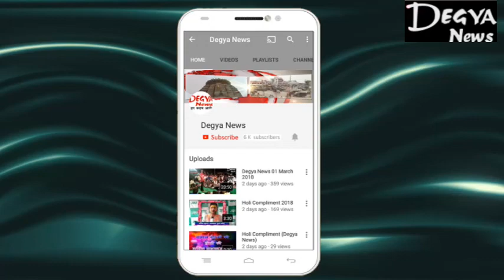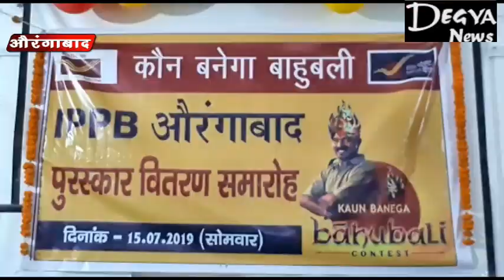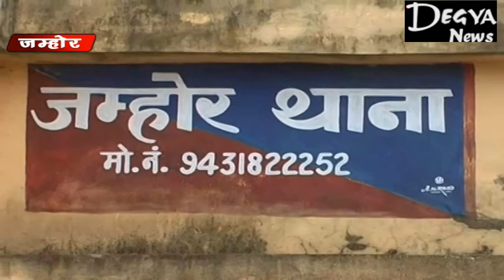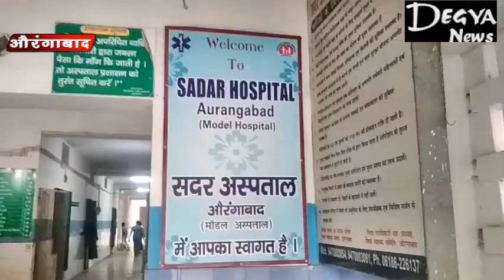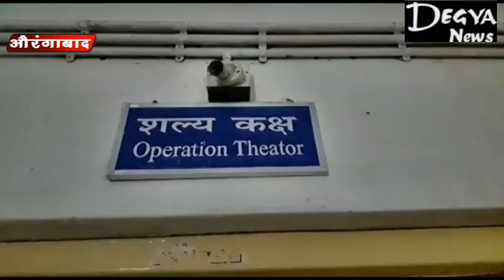DegyaNews 15 July 2019